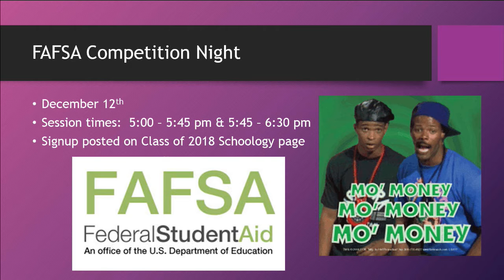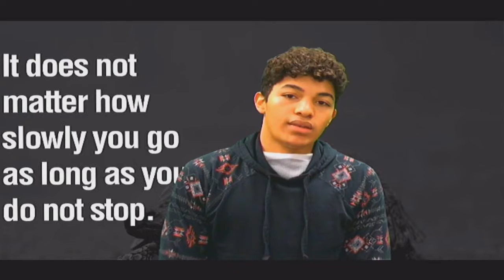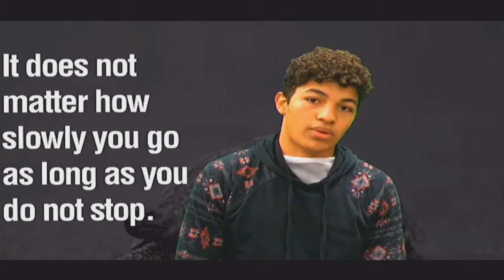2017 11 20